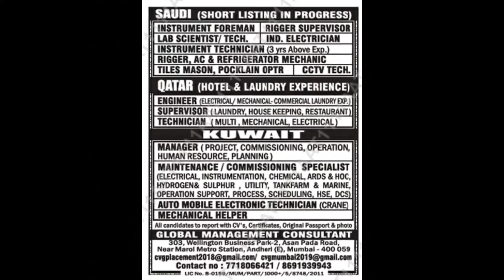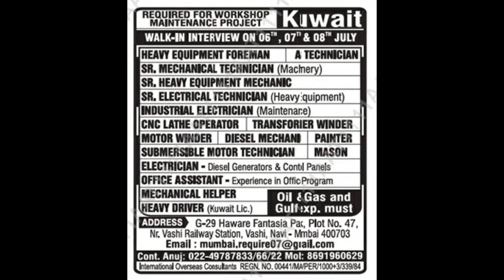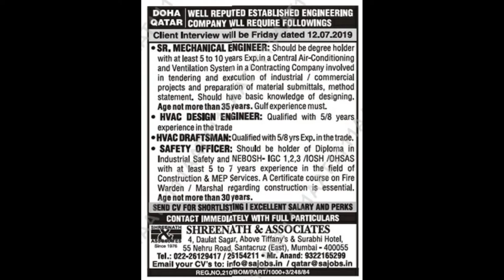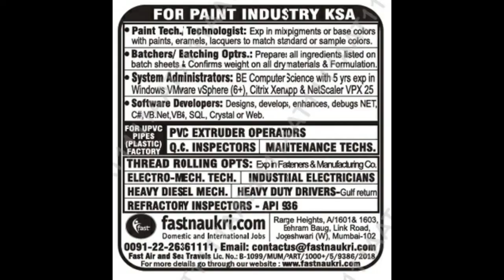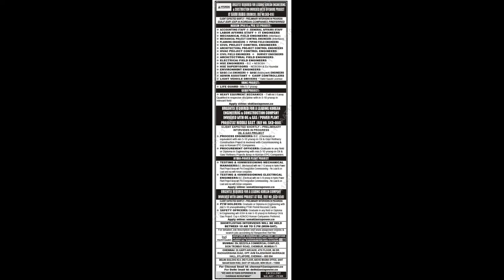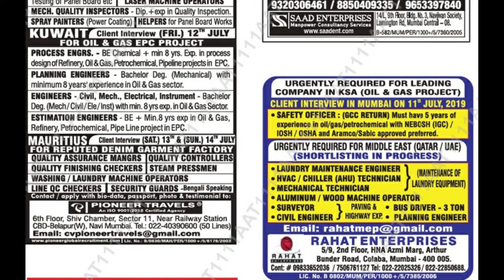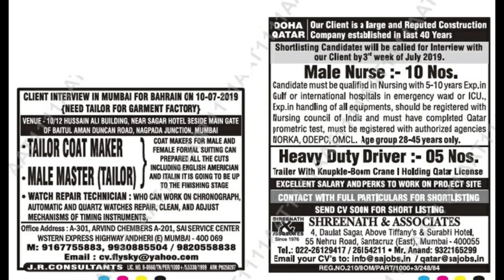assignment abroad times -06th July 2019